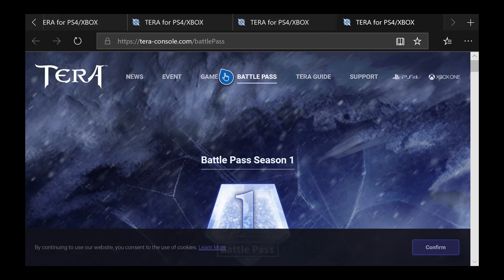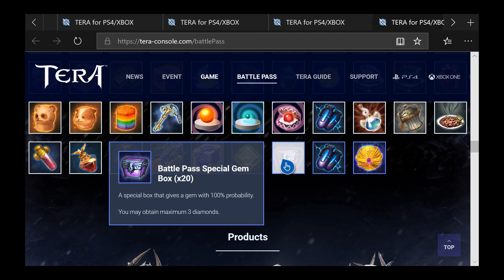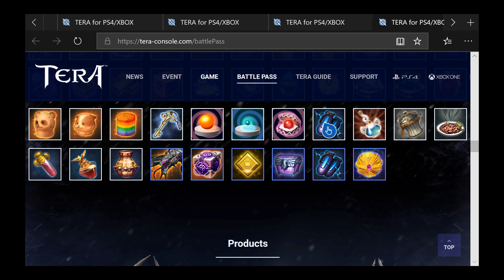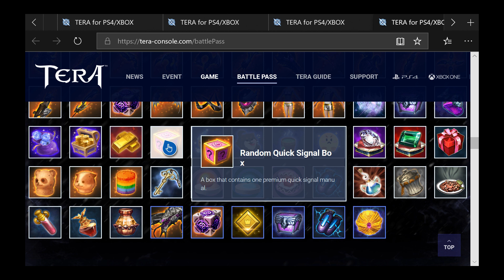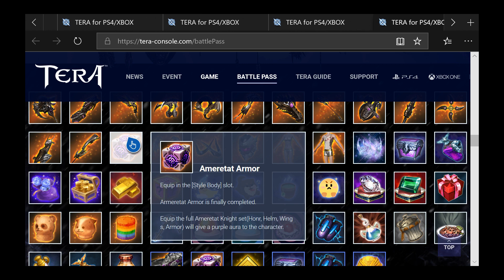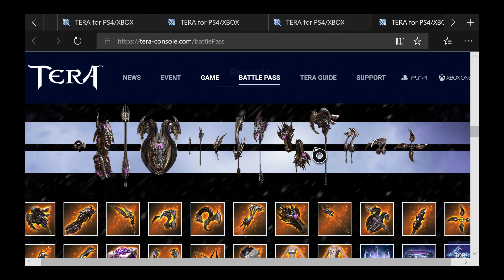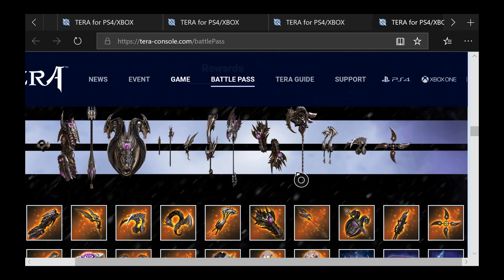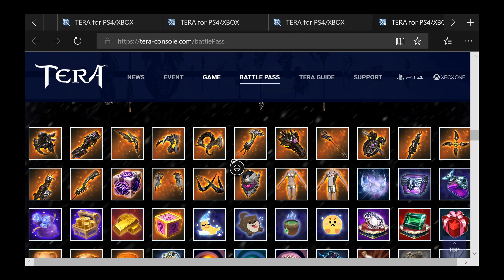Tera Going Over the Battle Pass Rewards! What do you even get?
Yo my voice hurts from reading all of this! lol i had to see what all rewards do!!